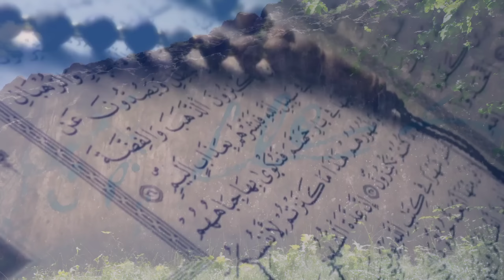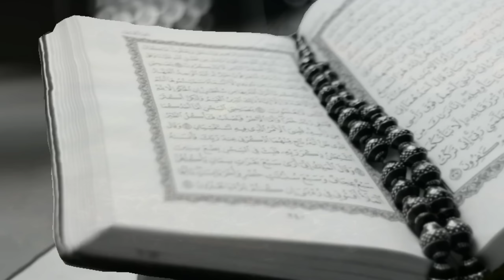Hazrat zulqernain ar yajooj majooj Kaun hain ar un ki Dewar Khan hai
This video is all about yajooj and majooj story